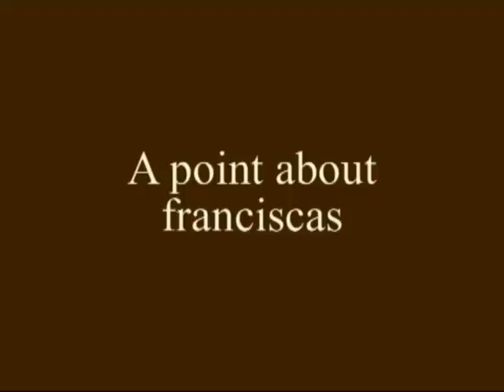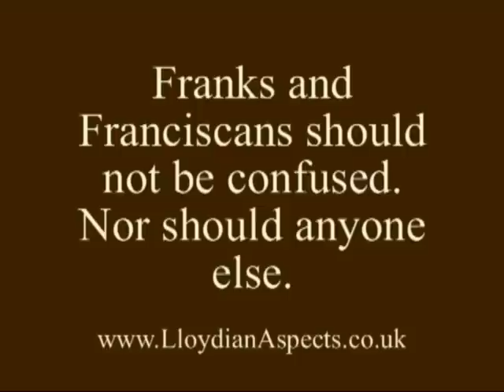Franciscas (throwing axes)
In which our besweatered presenter shares with the viewer his experience of throwing reconstructions of franciscas.  Of course, he never actually threw any at people with any intention of harming them.  He just bunged them around and observed how they behaved.